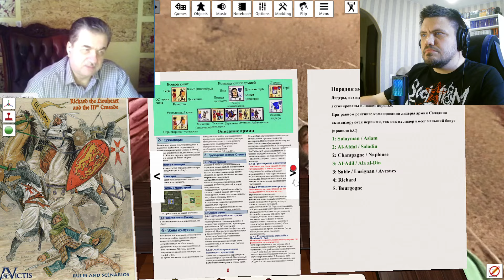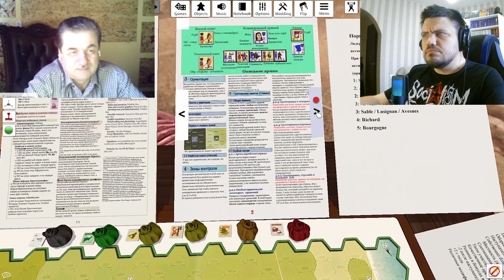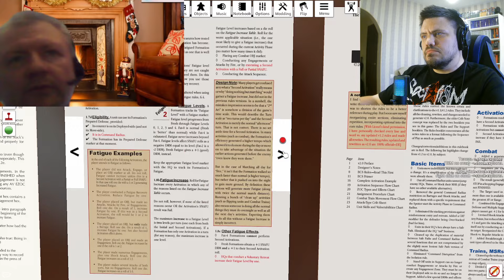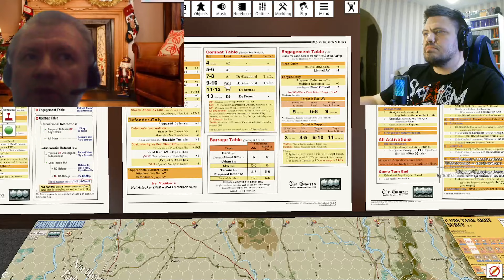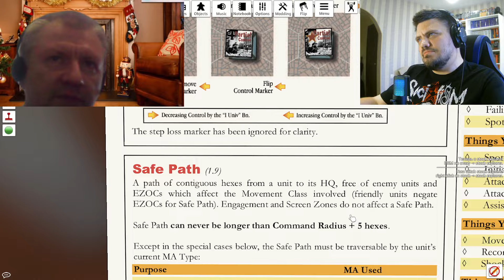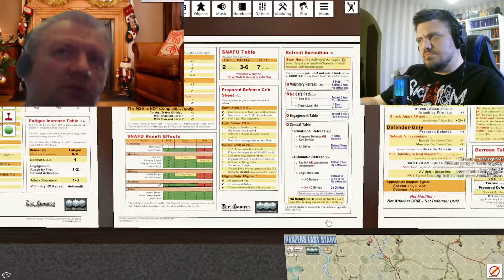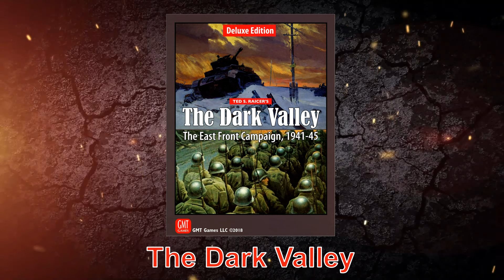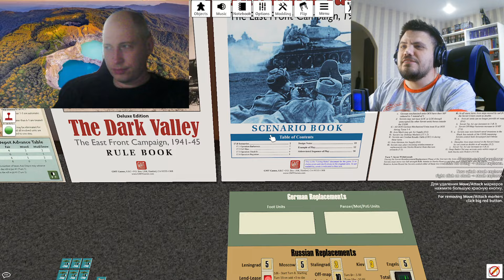Галопом по варгеймам - Июнь 2024: The Dark Valley, Panzers Last Stand, La Bataille, Le Lion et lEpée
0:00 - Вступление
0:30 - Le Lion et l'Epée
13:31 - Panzers Last Stand
25:52 - La Bataille des Quatre Bras
40:27 - The Dark Valley